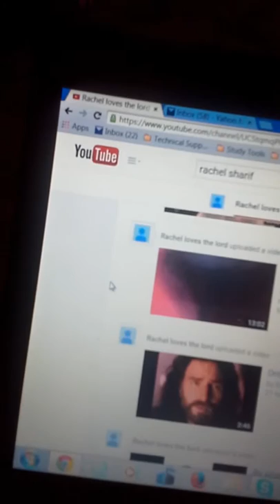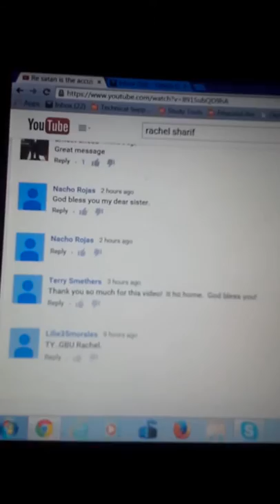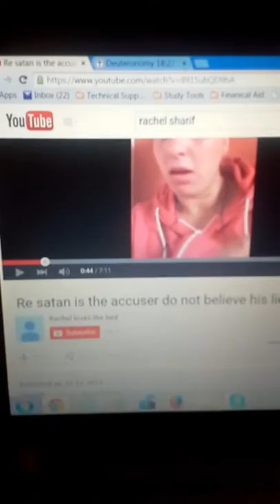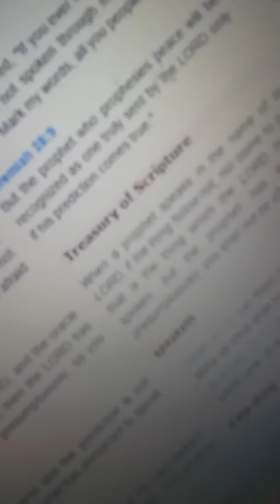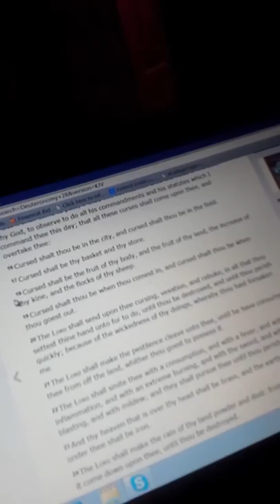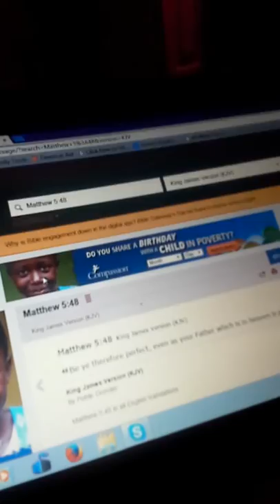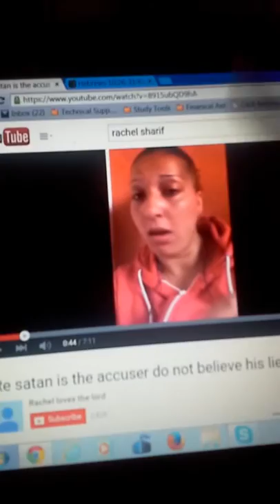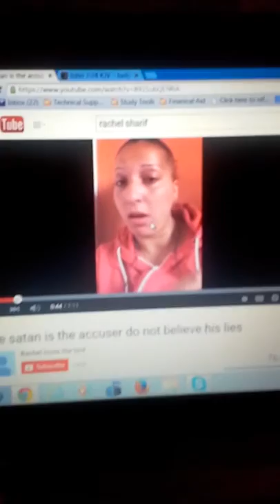Last time JESUS wants me to speak on this